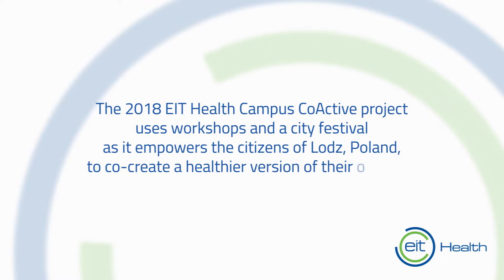Aneta Andrzejczyk discusses CoActive